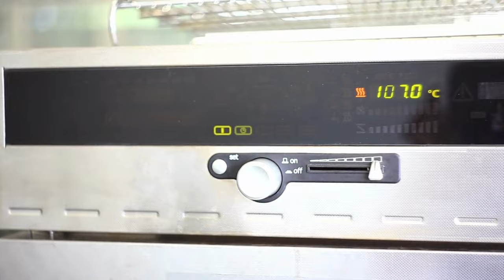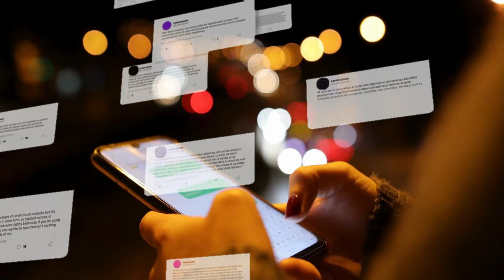From Ancient Art to Modern Mastery: Cooking Techniques Then and Now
Hey food enthusiasts! Welcome back to the culinary timeline channel where we set out together on a journey through culinary traditions, discovering timeless recipes, and unravelling the science and history behind the flavours. Today, we have an exciting topic to discuss with you and you will be definitely amazed by it. Yes! That’s right we are going to uncover, “From Ancient Art to Modern Mastery: Cooking Techniques Then and Now”. The surprising and tremendously interesting evolution of cooking with ancient as well as the modern era methodologies. So, buckle up and join us today as we delve into the evolution of cooking methods and how technology has revolutionised the way we prepare our meals in the modern world. Without further ado, let’s get started!

In today's video we look at From Ancient Art to Modern Mastery: Cooking Techniques Then and Now. Keep watching to see the extraordinary journey of culinary evolution, where ancient cooking practices and pre-modern strategies blend with the technological culinary revolution and cutting-edge methods. We'll explore global culinary traditions, delving into the art and science of culinary innovation, and how food science has transformed kitchens from classic to modern. Witness the fascinating merge of traditional culinary tools with digital culinary tools, leading to a new era of kitchen efficiency and culinary precision. Our journey will highlight the evolution of gourmet cooking, from historical cooking appliances to tech-infused cooking methods, showcasing the fusion of traditional and contemporary cuisines. Discover how cultural cooking traditions have given rise to food fusion, preserving culinary traditions while embracing the latest gastro-culinary developments. Join us in this exploration of timeless cooking skills and evolutionary cooking practices, where ancient cooking artifacts meet the latest in culinary innovation.

Chapters
(0:00 - 1:00) Introduction: Setting the Stage
Opening remarks and introduction to the topic of cooking techniques across different eras.

(1:00 - 2:30) The Ancient Beginnings
Discussion of early human cooking methods, focusing on fire and basic tools like flint, tinder, clay pots, and wooden spoons.

(2:30 - 4:00) Cooking as a Communal Activity
Exploration of cooking in ancient times as a shared, sensory experience within communities.

(4:00 - 5:30) Transition to Modern Culinary Marvels
Introduction to modern cooking technologies like ovens, refrigerators, and various kitchen gadgets.

(5:30 - 7:00) Global Culinary Techniques: East to West
Examination of cooking methods from different cultures, including Middle Eastern Tagine, Chinese Wok Cooking, and Italian Pasta Making.

(7:00 - 8:30) Modern French Techniques and Smart Kitchens
Insight into Sous Vide and the influence of IoT devices and precision cooking in modern kitchens.

(8:30 - 9:30) Blending Ancient and Modern
Discussion on the fusion of traditional and modern cooking techniques by contemporary chefs.

(9:30 - 10:00) Culinary Heritage and Future Trends
Reflection on the significance of culinary heritage and the dynamic future of cooking techniques.(10:00 - 10:09) Conclusion and Call to Action
Closing remarks encouraging viewers to experiment with both ancient and modern cooking methods.